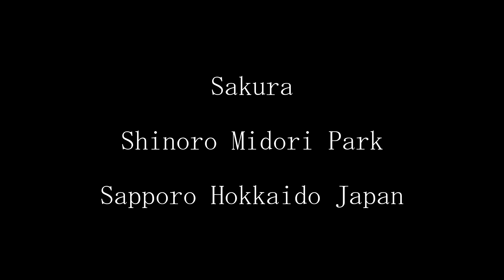[Sakura] Shinoro Midori Park Sapporo Hokkaido Japan 桜 篠路みどり公園 札幌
I saw cherry blossoms in Sapporo Shirono Midori Park in Sapporo city so I saw it.
There were several cherry blossoms near the tennis court and it was beautifully in bloom.
This park is quite big, so I think it's good to take a walk or relax.

札幌市にある、篠路みどり公園で桜が咲いていたので見てきました。
テニスコートの近くに数本の桜があり綺麗に咲いていました。
この公園は、なかなか大きいので散歩をしたりリラックスするのにちょうどいいと思います。